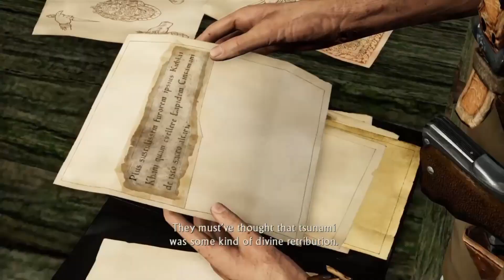Uncharted 2: Among Thieves - Dig Site (Part 4)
Uncharted 2: Among Thieves is an action-adventure game developed by Naughty Dog and published by Sony Computer Entertainment exclusively for the PlayStation 3. It was released in October 2009. It is the sequel to 2007's Uncharted: Drake's Fortune and the second installment in the Uncharted series.

Set two years after the events of Drake's Fortune, Among Thieves follows Nathan Drake and Chloe Frazer as they search for the entrance to the lost city of Shambhala and the fabled Cintamani Stone in a race against Serbian war criminal Zoran Lazarević and his army of mercenaries who will stop at nothing to gain the power and wealth that Shambhala could hold.

Uncharted: The Nathan Drake Collection is a remastered compilation of the action-adventure shooter platform video games Drake's Fortune, Among Thieves, and Drake's Deception. Ported by Bluepoint Games, the collection was released exclusively for the PlayStation 4 on October 7, 2015 in Europe and October 9th, 2015 in North America.

Gameplay was captured on PS4. All Editing was done by myself on DaVinci Resolve.